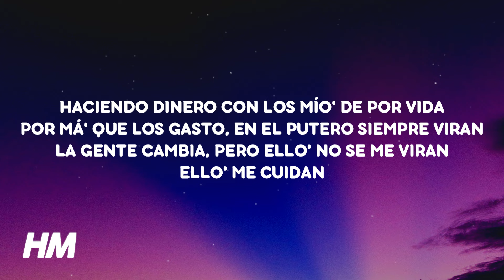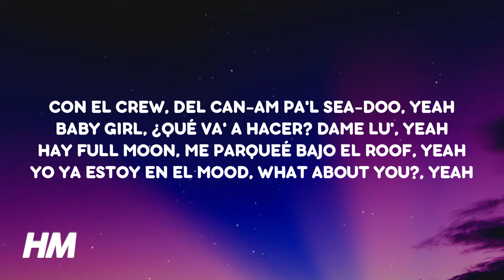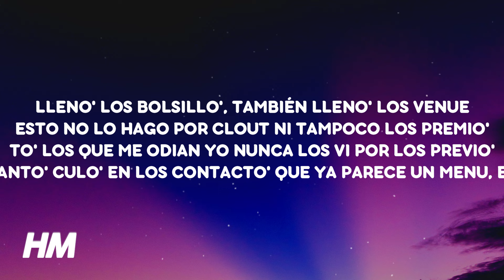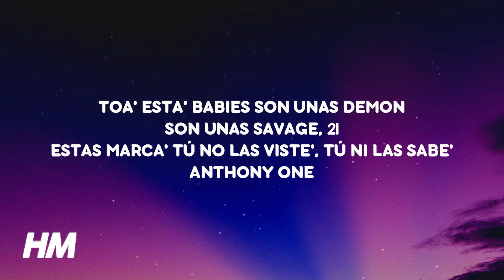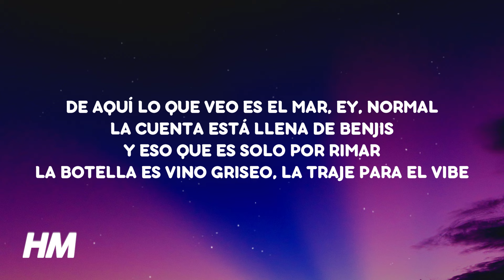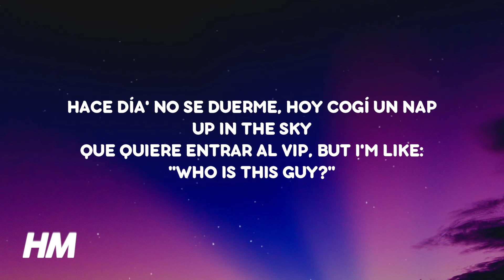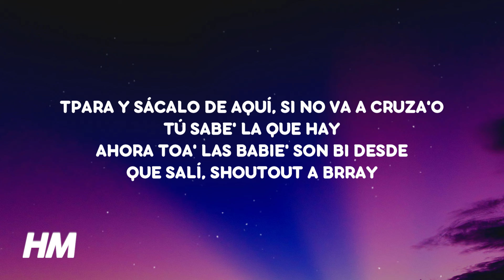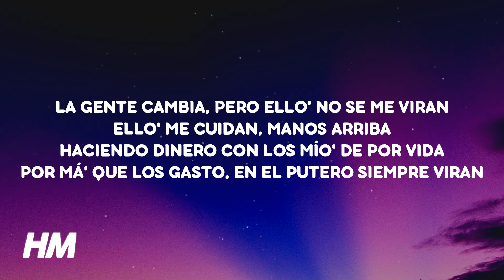Young Miko - pinot grigio (Letra/Lyrics) | att.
♫ Young Miko - pinot grigio

[Letra de "pinot grigio"]

[Coro]
La copa arriba, haciendo dinero con los mío' de por vida
Por má' que los gasto, en el putero siempre viran
La gente cambia, pero ello' no se me viran
Ello' me cuidan, manos arriba
Haciendo dinero con los mío' de por vida
Ello' me cuidan

[Refrán]
Amigo' nuevo', no, paso
Phillie, el double cup, Jolly en el vaso
Los que nos desean el mal, no viene al caso
VV en el cuello, 1K en el brazo

[Verso 1]
Con el crew, del Can-Am pa'l Sea-Doo, yeah
Baby girl, ¿qué va' a hacer? Dame lu', yeah
Hay full moon, me parqueé bajo el roof, yeah
Ya yo estoy en el mood, how 'bout you?, yeah

[Puente]
Lleno' los bolsillo', también lleno' los venue
Esto no lo hago por clout ni tampoco los premio'
To' los que me odian yo nunca los vi por los previo'
Tanto' culo' en los contacto' que ya parece un menu, ey

[Verso 2: Young Miko & Brray]
Toa' esta' babies son unas demon, son unas savage, 21 (21)
Estas marca' tú no las viste', tú ni las sabe', Anthony Wang
De aquí lo que veo es el mar, ey, normal
La cuenta está llena de Benjis (Chin), y eso que es solo por rimar (Jaja)
La botella es vino Griseo (Wuh), la traje para el vibe (Okey)
Hace día' no se duerme, hoy cogí un nap up in the sky
Que quiere entrar al VIP, but I'm like: "Who is this guy?"
Para y sácalo de aquí, si no va a cruza'o, tú sabe' la que hay (Ujum)
Ahora toa' las babie' son bi desde que salí, shoutout a Brray (Sheesh)
Fuck el top 25, top 10, top 1
Ahora to' los tema' global, estoy donde tengo que estar (Yeah)
Por eso yo quiero brindar, yeah

[Coro]
Con la copa arriba, haciendo dinero con los mío' de por vida
Ello' me cuidan

[Outro]
You have eleven old messages
Wednesday, 2:28 p.m
La-la-la-la, la-la-la-la-la, bye!